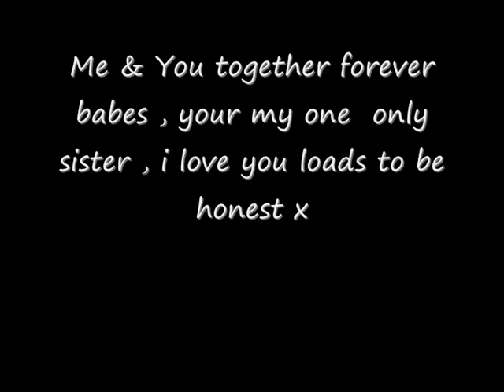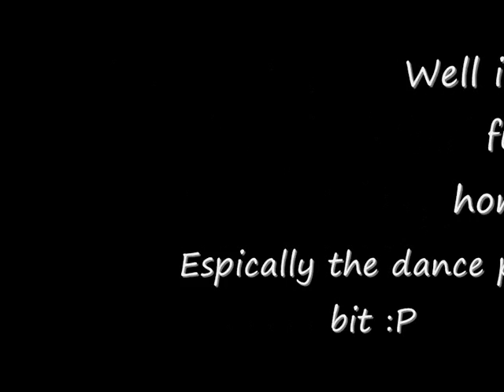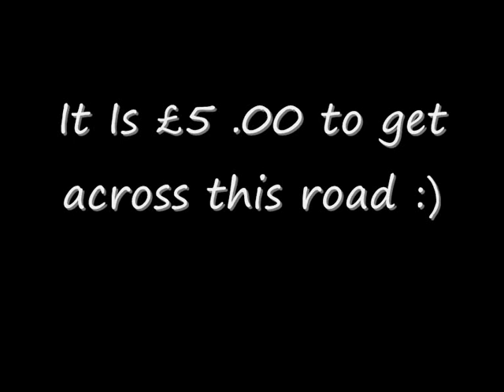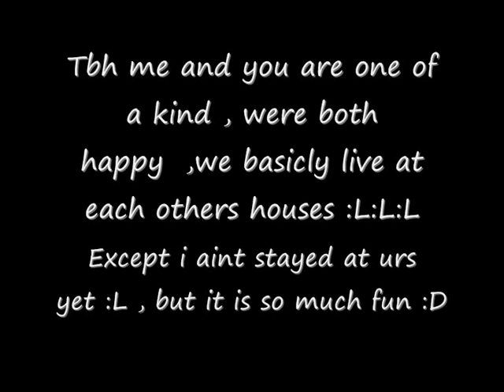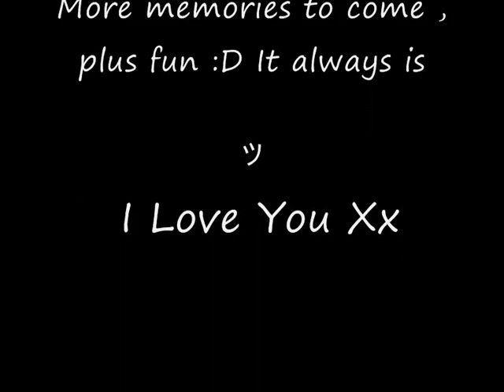Sisters xx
Nikcole and danielle